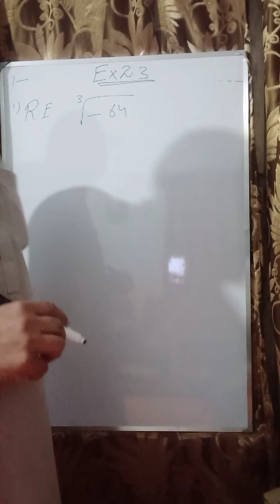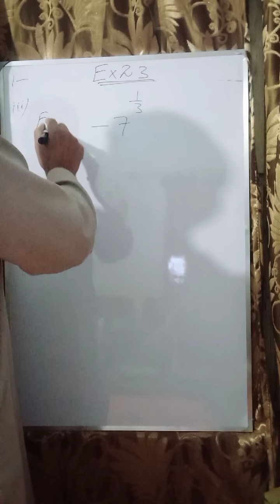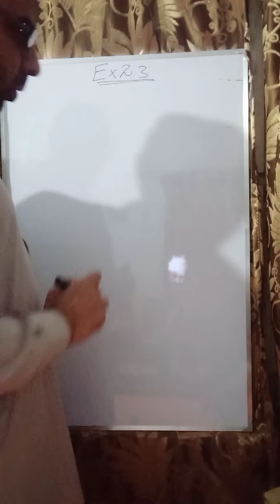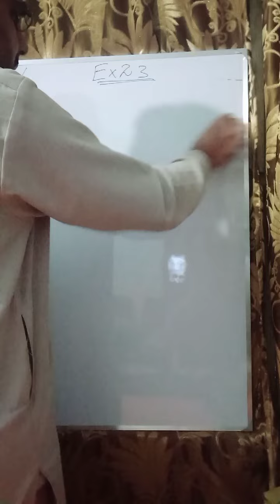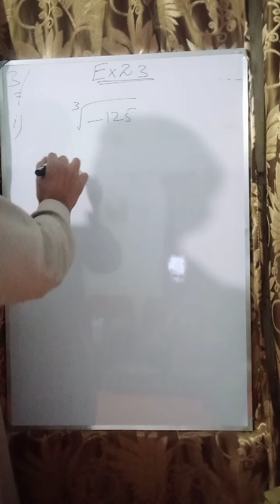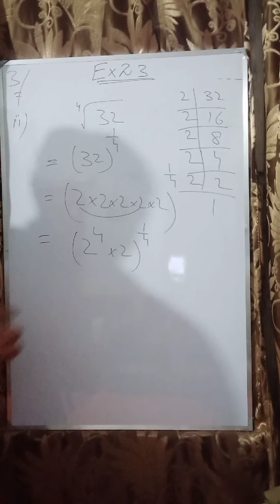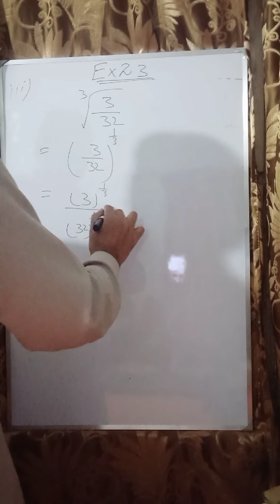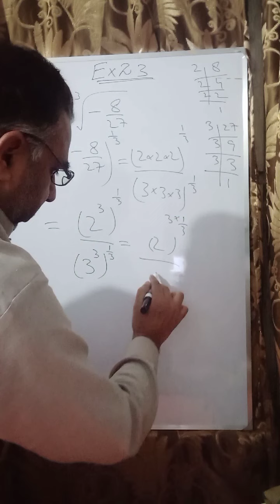9th Class Maths,Unit 2,Exercise 2.3,Question#1,2&3 Complete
Maths for 9th Class
Chapter#2
Exercise 2.3
Question#1,2&3
Important for pindi board
Imortant for federal board
Short Questions